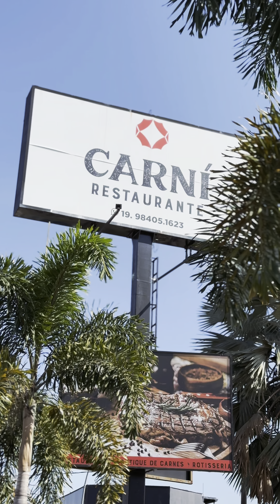Bate papo sobre os 2 anos do Carní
🎉🍖 Bate-papo descontraído com @helenocesarsilva e @nataliaokuma sobre os incríveis 2 anos do Carní! Entre risadas e histórias, falamos sobre a evolução, desafios e sonhos para o futuro.

Tudo isso com um tempero especial de gratidão! 😄🥂

Venha acompanhar com a gente e descobrir os segredos que fazem do Carní um espaço tão especial.
📍 Estamos localizados na: Av. Dr. Antônio Carlos Couto de Barros, 1400 - Jardim Conceição - Campinas/SP.

Carní2Anos Gratidão Desafios FuturoDelicioso"